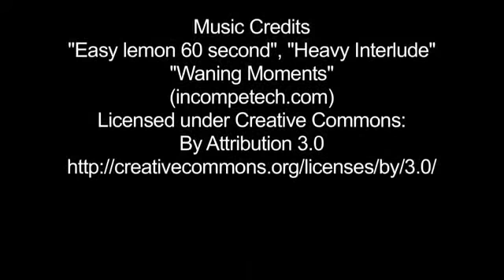Nithyananda Times - 20th March, 2015